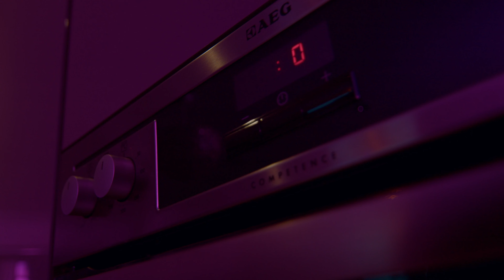A Sho - Back To Business [Music Video]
A Production By @Pixal_media
DOP & Edit By @realtremaine